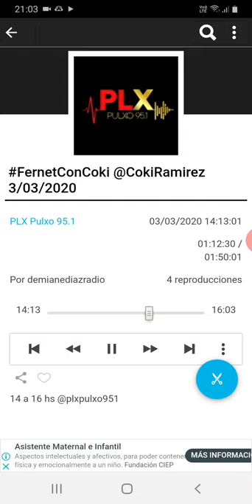coki ramirez en fernet con coki pulxo 951 parte 6 04-03-2020